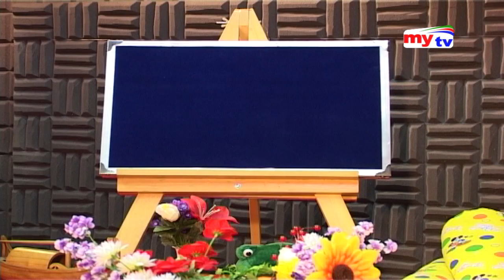Rong Beronger Anondo, Ep- 05 ( ঈদে রংবেরঙের আনন্দ, পর্ব-৫)